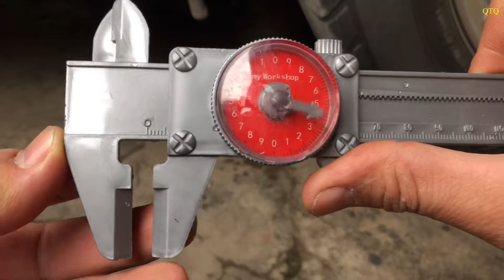Thí nghiệm: Nghiền nát tất cả mọi thứ bằng xe ô tô con vs experiment car vs máy múc vs ô tô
experimentcar thinghiem qtq thí nghiệm: nghiền nát mọi thứ bằng ô tô con và thử ô tô chạy qua những vật giòn mềm rất hay và thú vị rát mong cắc bạn ủng hộ mình nhiêu hơn nữa